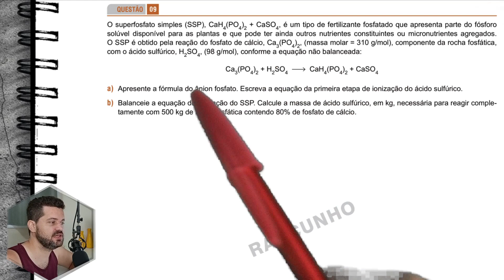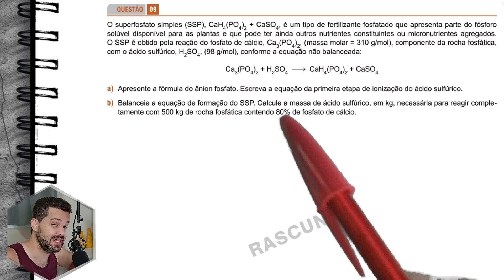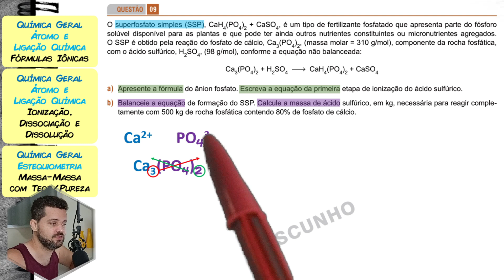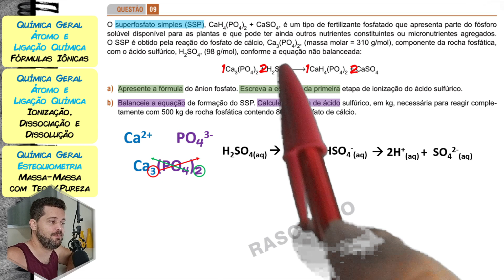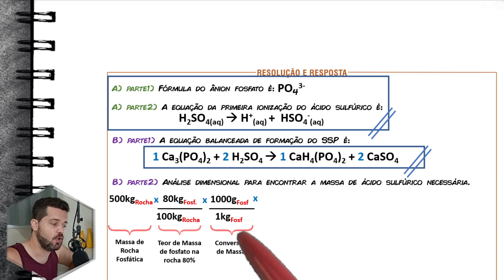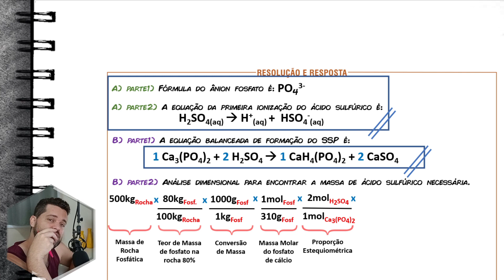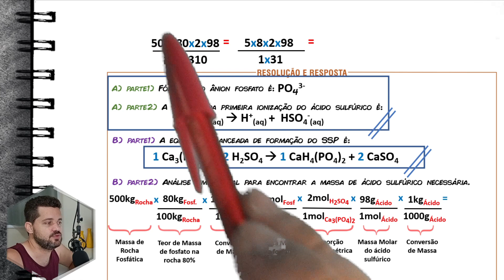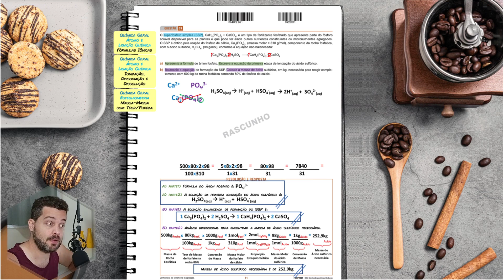✏️FAMERP 2024 | O superfosfato simples (SSP), CaH4(PO4)2 + CaSO4, é um tipo de fertilizante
O superfosfato simples (SSP), CaH4(PO4)2 + CaSO4, é um tipo de fertilizante fosfatado que apresenta parte do fósforo solúvel disponível para as plantas e que pode ter ainda outros nutrientes constituintes ou micronutrientes agregados.

📁 PASTA ABERTA com meus materiais: Listas de Exercícios, Mapas Resumo, Roteiros de Estudos e muito mais.

Correção comentada de uma questão da FAMERP 2024 SEGUNDO DIA. Essa é prova utilizada na seleção da Faculdade de Medicina de São José do Rio Preto. A FAMERP é uma instituição PÚBLICA, GRATUITA e de QUALIDADE que oferece 80 vagas para Medicina, 60 para Enfermagem e 20 para Psicologia.
3) ► Aula sobre Tema:
[não disponível]

Começo da questão:
(FAMERP 2024 - 2ºDia) O superfosfato simples (SSP), CaH4(PO4)2 + CaSO4, é um tipo de fertilizante fosfatado que apresenta parte do fósforo solúvel disponível para as plantas e que pode ter ainda outros nutrientes constituintes ou micronutrientes agregados. O SSP é obtido pela reação do fosfato de cálcio, Ca3(PO4)2, (massa molar = 310 g/mol), componente da rocha fosfática, com o ácido sulfúrico, H2SO4, (98 g/mol), conforme a equação não balanceada:
Ca3(PO4)2 + H2SO4 CaH4(PO4)2 + CaSO4
a) Apresente a fórmula do ânion fosfato. Escreva a equação da primeira etapa de ionização do ácido sulfúrico.
b) Balanceie a equação de formação do SSP. Calcule a massa de ácido sulfúrico, em kg, necessária para reagir completamente com 500 kg de rocha fosfática contendo 80% de fosfato de cálcio.